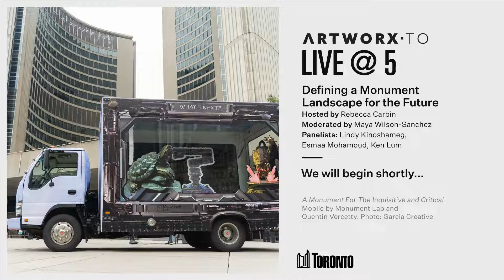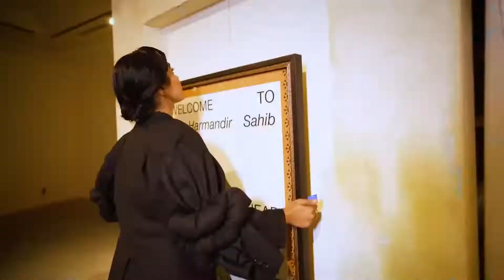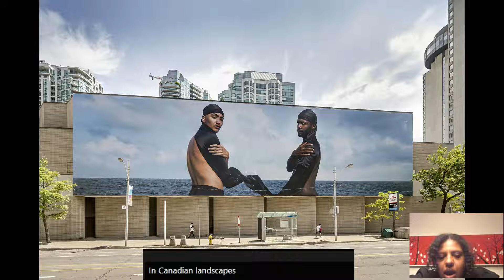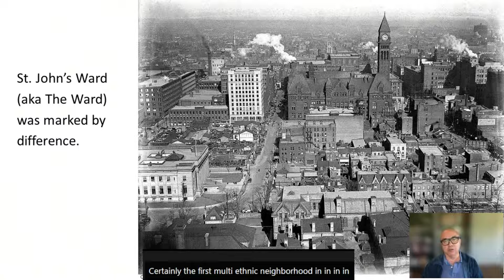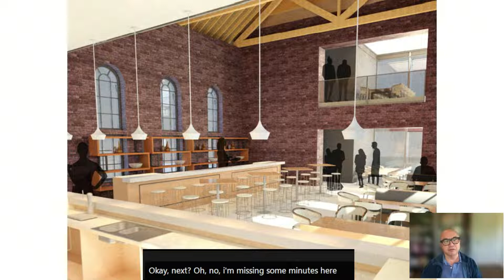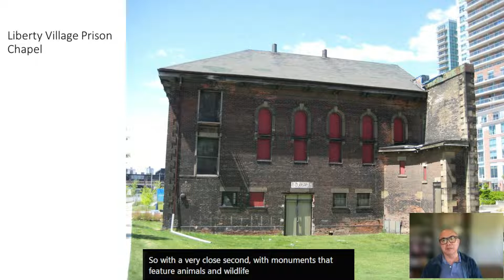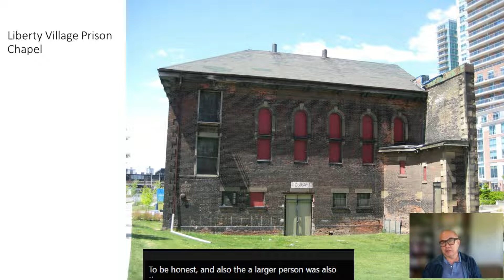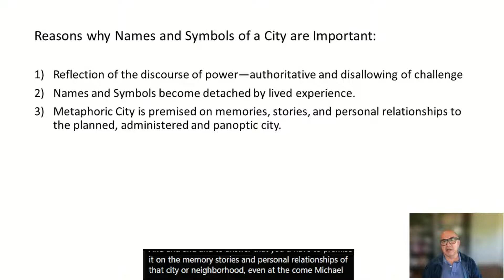ArtworxTO Live @ 5: Defining a Monument Landscape for the Future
Our next Live @ 5 virtual talk is on May 11th, 5 - 6pm as part of ArtworxTO: Defining a Monument Landscape for the Future.

Our host for this talk is Rebecca Carbin, ART+PUBLIC UnLtd.
Our moderator for the talk is Maya Wilson-Sanchez, an independent curator, writer, and editor.

Our panelists are:
Lindy Kinoshameg
Esmaa Mohamoud
Ken Lum